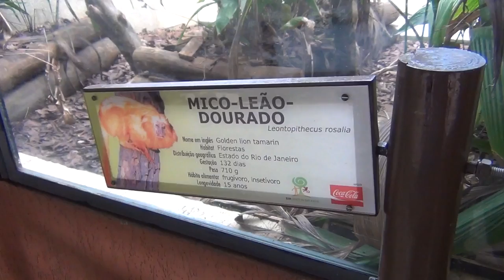Zoológico de SP - Mico Leão Dourado - 02Nov2011 - HD 1080p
Mico Leão Dourado